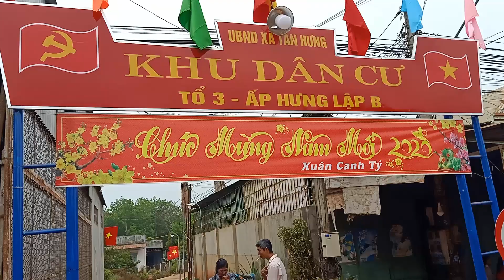Mùng 3 Tết Đi Lễ Không Có Nhà Thờ ( Ánh Sao Vlog )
Chào các bạn, hôm nay mùng 3 tết, mình đi lễ ở một nơi không có nhà thờ các bạn. Ở đây nhiều thập niên chưa có nhà thờ, Hiện nay nhà thờ đầu tiên đang được xây dựng nhưng chưa hoàn thành, nhiều năm nay giáo dân vùng này vẫn đi lễ như thế này các bạn.
Hello everyone, today is the third day of Vietnamese New Year. I went to pray in a place where there is no church. Currently the first church is being built but not completed, Catholics have come to the church like this.